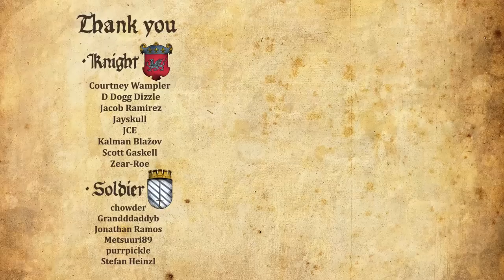GOD OF WAR RAGNAROK Walkthrough Part 31 - DRINKING WITH THOR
Girl Plays God of War Ragnarök Gameplay Walkthrough Part 1 with facecam reaction - DRINKING WITH THOR [PS5] godofwar ps5 @PlayStation @PlayStationEurope

God of War: Ragnarök is an action-adventure game currently in development by Santa Monica Studio and will be published by Sony Interactive Entertainment. It is scheduled to be released in 2022 for the PlayStation 4 and PlayStation 5.

The game will take place several years after the ending of the previous game. Fimbulwinter is drawing to a close, and it is prophesied that Ragnarök will begin after Fimbulwinter comes to an end. Atreus, still reeling from the revelations of the previous game, seeks answers about his identity as well as a way to prevent Ragnarök from happening. Seeking to uncover the truth, Kratos and Atreus set out to find answers, searching for the Norse God of War Týr, who was previously believed to be dead. All the while, the duo must escape new threats, including Thor and a vengeance-driven Freya, still furious after the death of her son Baldur.